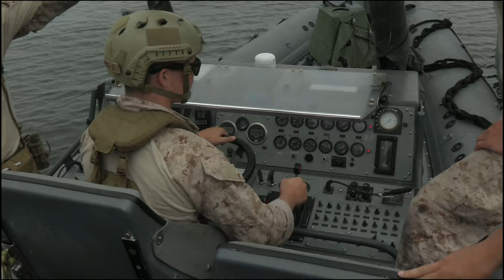1st LAR Marines Test New technology at Technical Concept Experiment 22.2 | Camp Pendleton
U.S. Marines with 1st Light Armored Reconnaissance Battalion, 1st Marine Division, participate in Technical Concept Experiment 22.2 on Marine Corps Base Camp Pendleton, California, Sept. 28, 2022.

B-Roll: 1st LAR Marines test new technology during Technical Concept
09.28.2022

TCE, which is sponsored by the U.S. Navy’s Office of Naval Research, brought together Marines and contractors to experiment with new and emerging technologies to enable Marine forces to operate effectively in distributed and expeditionary advanced base operations. (Marine Corps video by Lance Cpl. Jaye Townsend)

Film Credits: Video by Cpl. Jaye Townsend
1st Marine Division